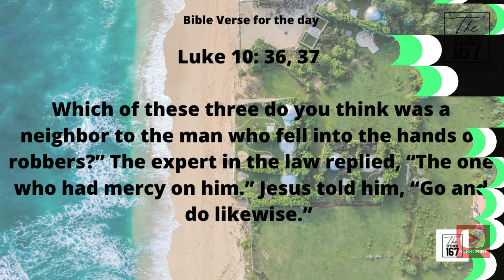What is so good about the Samaritan? | Rajan Mathew | The Other 167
Day 597
April 9  , 2022
Saturday

Title :-
What is so good about the Samaritan?

Bible Verse
Which of these three do you think was a neighbor to the man who fell into the hands of robbers?” The expert in the law replied, “The one who had mercy on him.” Jesus told him, “Go and do likewise.”

👉 The Samaritan responded to the need of the man in distress.
👉 The Samaritan’s actions were sacrificial.
👉 The Samaritan was a good neighbor

Let's tune in to Rajan Mathew to learn more about What is so good about the Samaritan ?

Godspeed!!

Video Editor :-
Caleb Jesudas